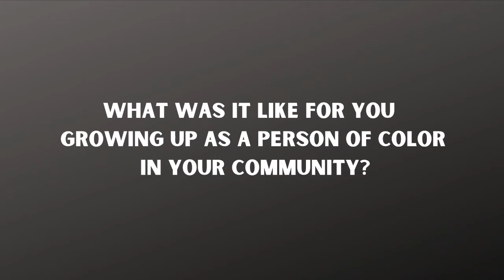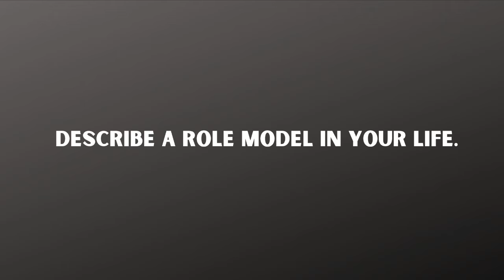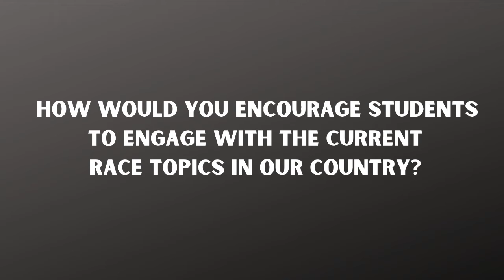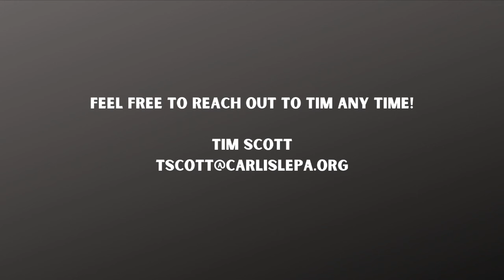Black History Month- Mayor Tim Scott